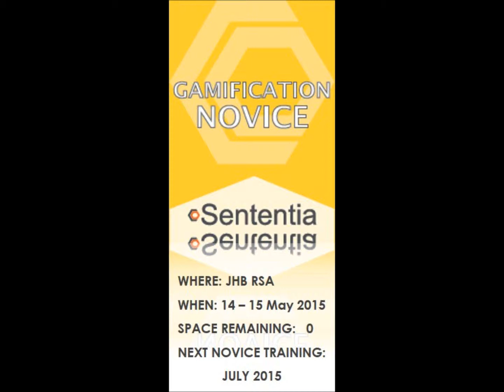SENTENTIA GAMIFICATION NOVICE: Dineo Feedback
THANK YOU Dineo for the powerful feedback of the learning that took place last week at the Sententia Gamification Novice training course!